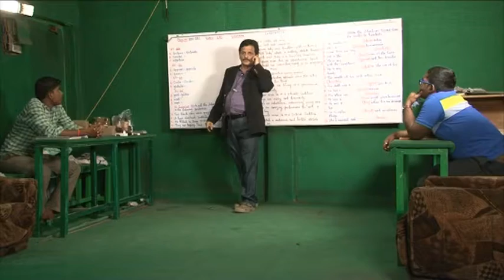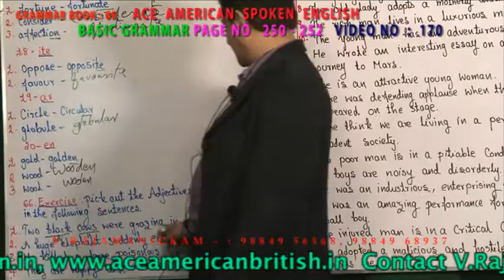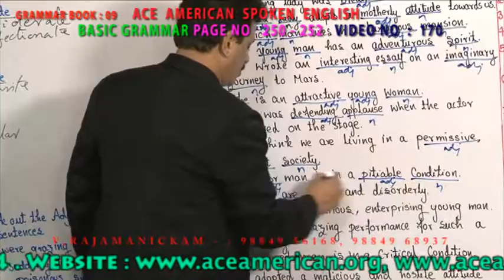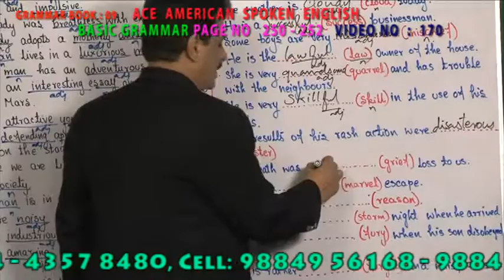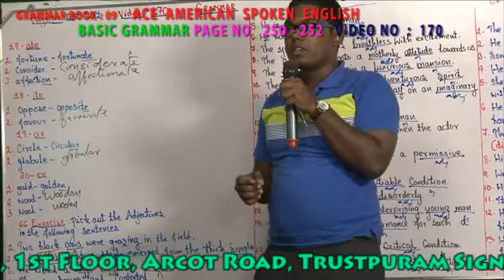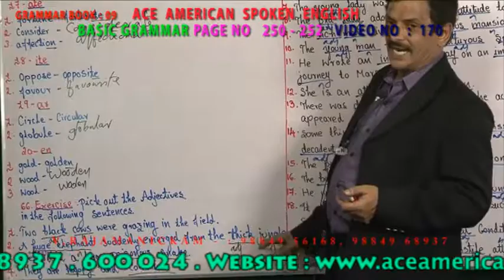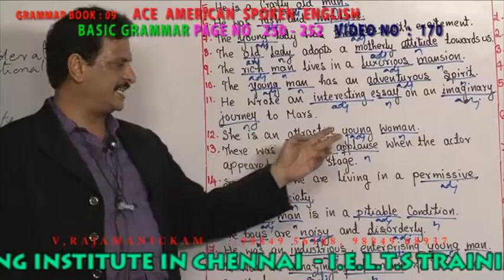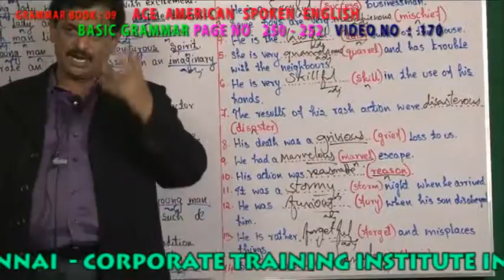BASIC GRAMMAR 9TH BOOK VIDEO NO 170